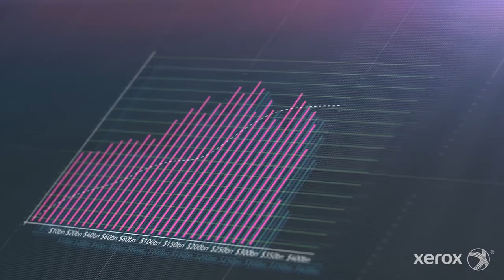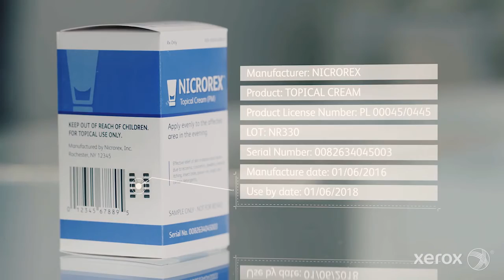What’s Next in Printed Packaging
The retail value of printed packaging is worth over $400 billion globally, with only 3% derived from digital packaging today. With every digital print segment expected to see rapid growth in the coming years, discover how Xerox is helping pave the future for printed packaging.

Serving California since 1988, Image Source is America's' #1 Xerox Agency. We carry a full line of Copiers, Multifunction, All-in-One Printers and more.